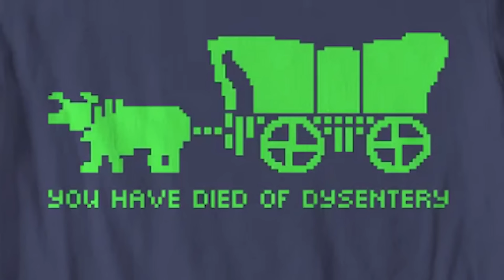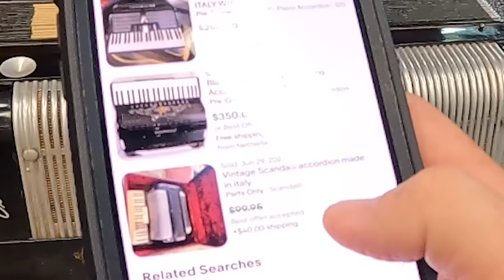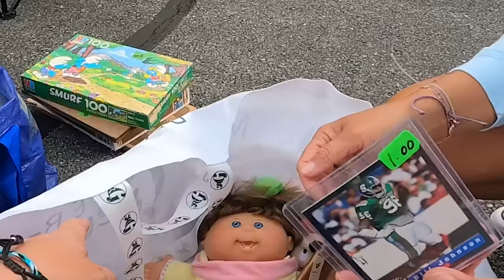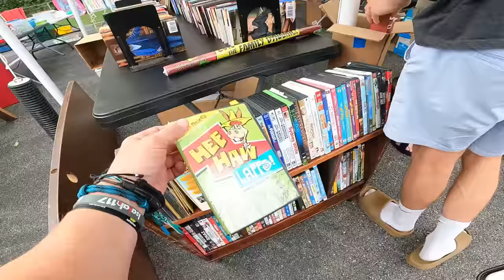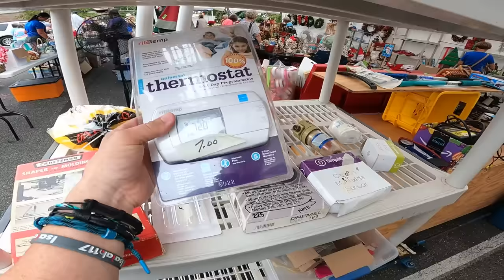Massive Garage Sale Led to Amazing Profits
Commonwealth Picker Ebay Store
Reseller Genie Bookkeeping Software
Garage Sale Nation Facebook Group
LINK TREE
6x6 cardboard cd envelopes
500 6x10 Blue Bubble Padded Envelopes
440 lbs scale from Accuteck
500 4x7 Craft Bubble Mailers
Mark's (Not Your Dad's CPA)
CODE:  COMMONWEALTH (For $50 Discount)

-video keywords-
ebay bolo
ebay seller
reseller
estate sale
estate sales
flip garage sale finds
treasure hunting
american pickers
resell video
ebay video
picking
private pick
vintage garage sale
vintage 80's
vintage 90's
garage sale
yard sale
garage sales
yard sales
garage sale ride along
commonwealth picker
treasure hunting